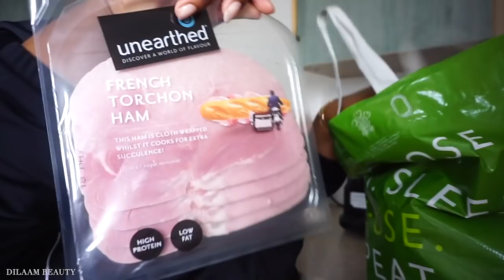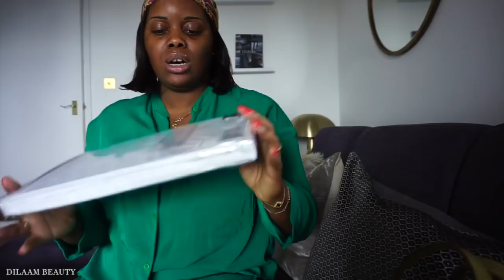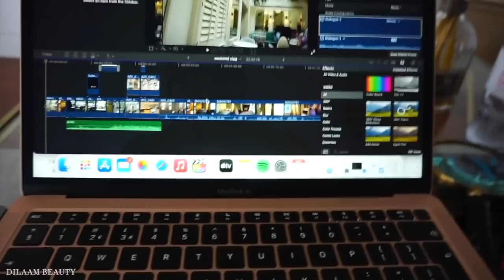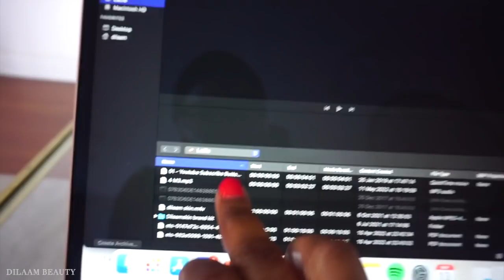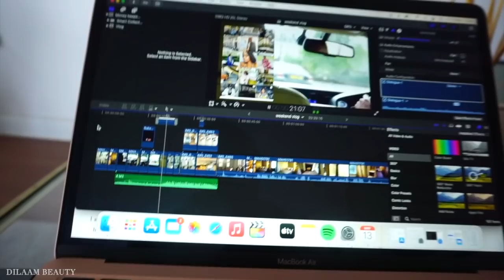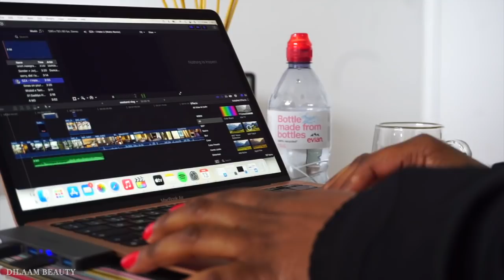WEEKLY VLOG: GIRLS DATE, ZARA HAUL, FENDACE, LONDON LIFE, ET PLUS | DILAAM BEAUTY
Music
Home Decor
Robe fleurie Karen Millen
Fur Blazer Karen Millen
Fur Trousers Karen Millen
Filming Equipment
LaCie 1TB
Tripod for IPhone